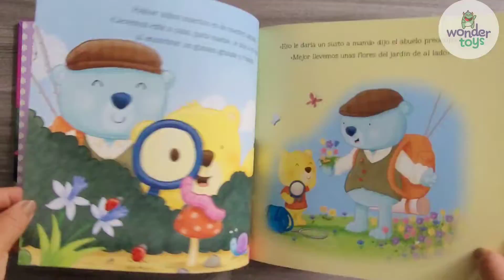WT0289L Mi abuelo y yo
En esta adorable historia recordamos porque un abuelo es la mejor persona del mundo. Conmovedor, dulce y divertido, es el regalo perfecto para disfrutar en compañía.